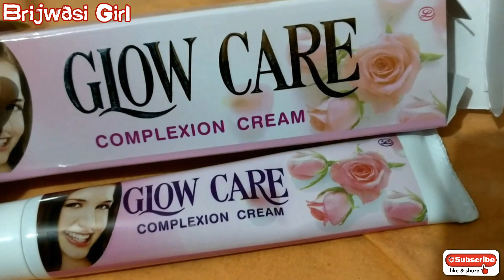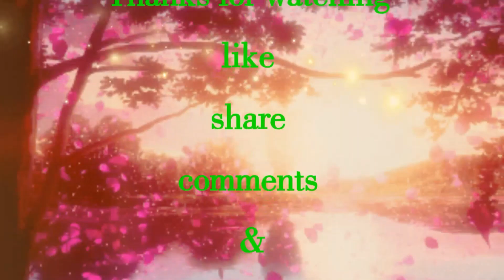Glow Care Complexion Cream | Glowing skin | Acne scars | Brijwasi Girl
Hello friends,

glow care complexion cream

Lords Glow Care Complexion Cream is a dermatologically tested cream specially designed for providing your skin the natural fairness formula it needs. It glorifies your skin texture, is also indicated to treat allergic manifestations of skin and other skin problems. Glowcare is a unique herbal formulation that lightens and evens skin tone, reduces blemishes and dark spots, nourishes and moisturizes the skin. It uses one of the most widely tested and demonstrated skin lightening active technology that works from within to lighten the skin and the dark spots.

Key Ingredients:
Vitamin B3PeptideLiquoriceVetiverAloe vera
Key Benefits:
Protects the skin from harmful UVA and UVB rays of the sun.Helps to reduce pigmentationLightens dark spotsAssists in brightening and tightening the skin

vitamin-c
vitamin-e